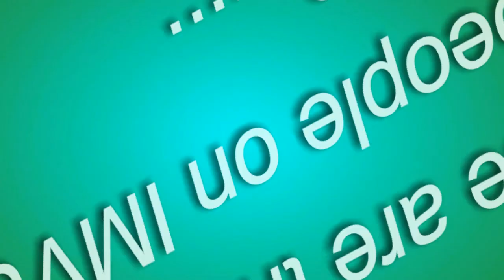Five Types of People I Dislike on IMVU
IMVU Only